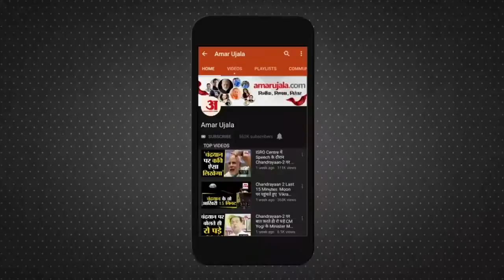Lockdown 3.0 में Liquor Shops को खोलने के पीछे सरकार का ये है गणित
Corona की वजह से लगे Lockdown में कई क्षेत्र प्रभावित हो रहे हैं। इनमें से एक शराब की बिक्री भी काफी प्रभावित हुई। इस दौरान अब जब 4 मई से लॉकडाउन 3.0 शुरु हुआ और साथ ही कुछ Liquor Shops भी खोली गई। चलिए इस रिपोर्ट में ये समझते हैं कि सरकार ने शराब बिक्री पर लगा बैन क्यों हटाया।